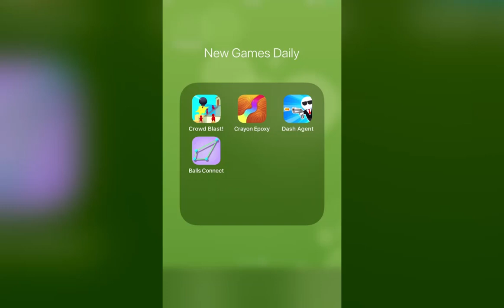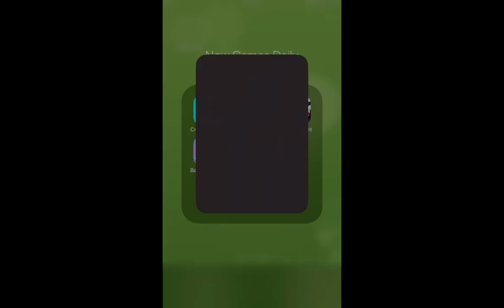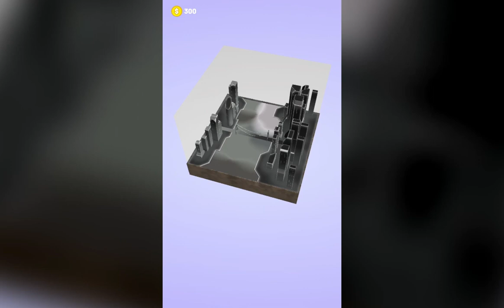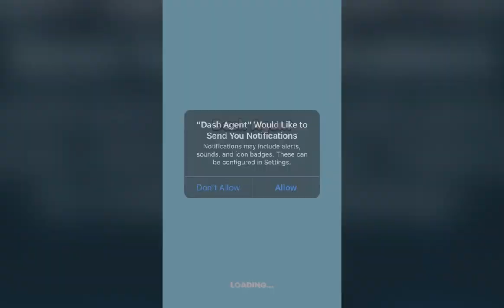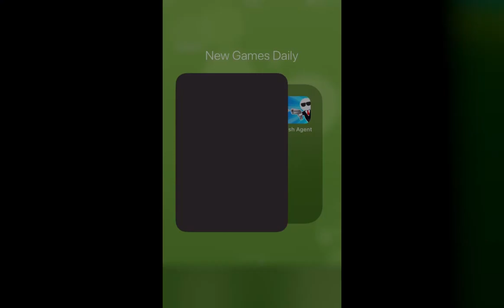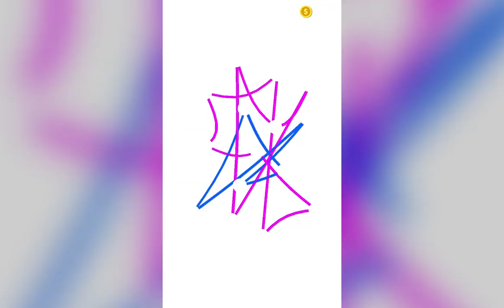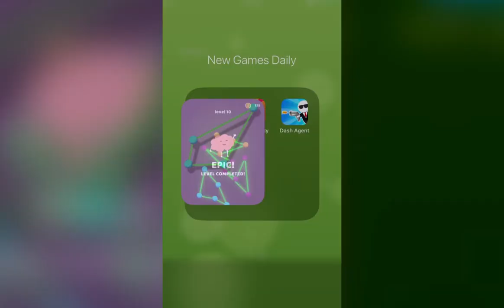Crowd Blast, Crayon Epoxy, Dash Agent, Balls Connect | New Games Daily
Game Description：

Crowd Blast：
Strike ragdolls, strike them all!
How about creating some mess? Relief your stress and simply enjoy the process of destroying things! Shoot, smash and crash, watch it all falling down. Extremely satisfying game!

Crayon Epoxy：
Melt Crayons, pour epoxy, ember and make it shine!
The first of it's kind crayon game is here. You will find lots of objects to create your very own masterpieces. No goals, no targets, no challanges... You are on your own with your creativity.
For a better game experience please play with sound and vibration on!!

Dash Agent：
Shoot, dodge and fight your way through the battle lines!
Swipe with your finger to move your player.

Balls Connect：
Most addicting puzzle game ever!
A NEW CHALLENGE FOR YOU: It is very easy to play, you simply relocate balls. This puzzle is designed for the great and creative minds, like you!
- Tap to choose a ball
- Tap the ball you want to change with
Solve all the ropes, solve the puzzle! It may sound easy, but it requires definitely a high intelligence to solve it.